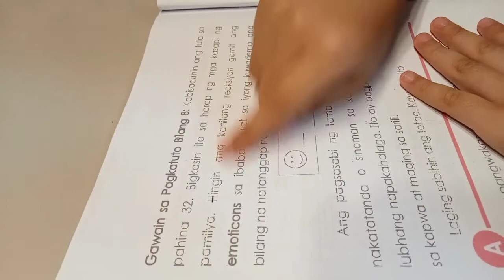kabisaduhin Ang tula na AKOY TAPAT ,bigkasin ito sa harap Ng mga kasapi Ng pamilya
ESP (grade 1)